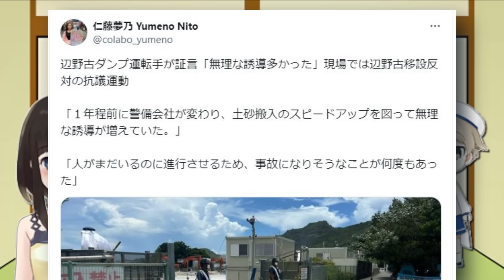【仁藤夢乃Colabo】ゆめにゃん、辺野古事故の原因が警備側にあるように印象操作(怒)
いい加減にせえよ！(笑)